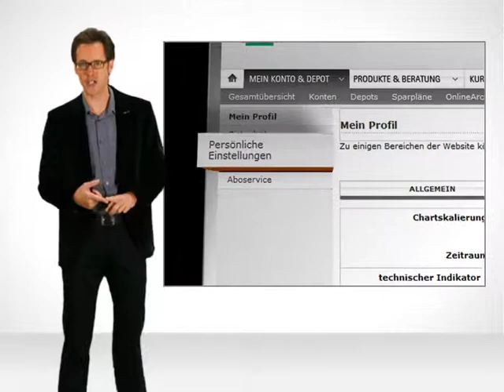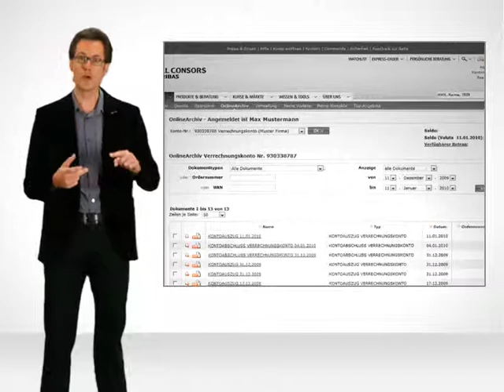Wichtige Funktionen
Sie wollen Ihr Nutzerprofil anpassen, um unsere Website noch mehr an Ihren individuellen Bedürfnissen und Anforderungen auszurichten? Nichts leichter als das. Über die Profil-Funktionen im Bereich „Mein Konto & Depot" können Sie z.B. festlegen, welche Einstellungen für die Watchlist  gelten. Aber auch die Aktualisierung Ihrer Adressdaten und die Verrechnung Ihrer Abgeltungsteuer sind hier möglich.